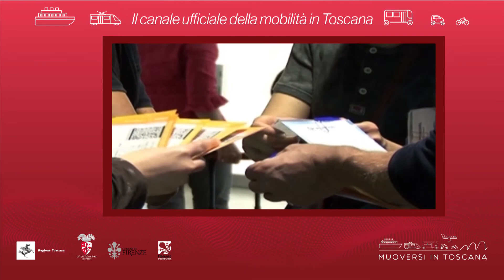Muoversi in Toscana - Edizione delle 13.30 del 26 agosto 2018